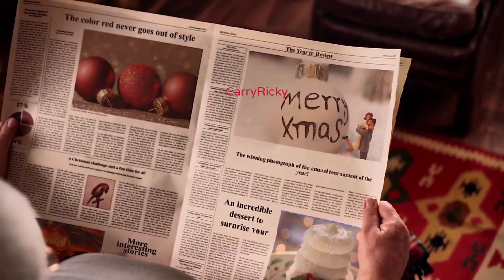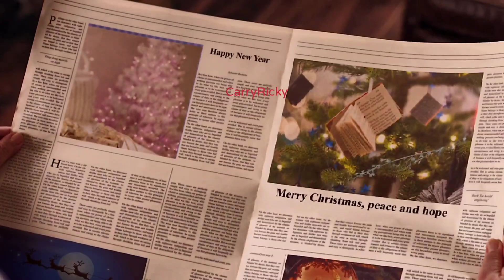Merry Christmas 2020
Merry Christmas 25 December 2020